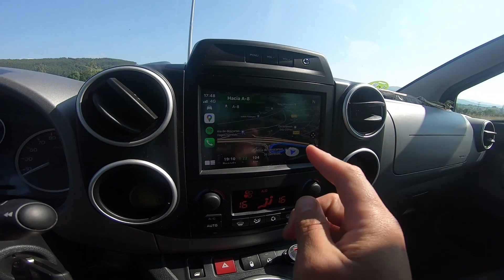VIAJE SORPRESA PARA MI NOVIA POR SU CUMPLEAÑOS (PARTE 1)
NOS VAMOS DE FINDE A UN SITIO ESPECTACULAR PARA CELEBRAR EL CUMPLE DE MI PAREJA. LO MEJOR ES QUE ELLA VA TOTALMENTE A CIEGAS

👇🏽ADELANTOS DE LOS VÍDEOS EN👇🏽

Para enterarte de todas las noticias antes  de publicarlas en YouTube ✌🏽

 • My Way – Roa (No ...

🎵 Track Info:

Title: My Way by Roa

YouTube Music:

 • My Way